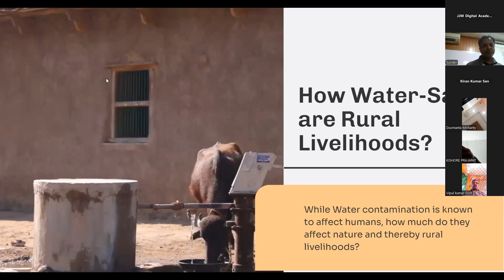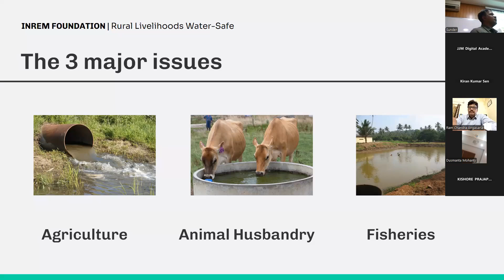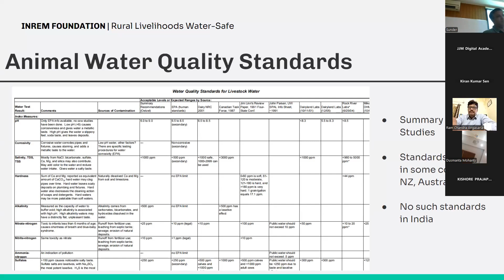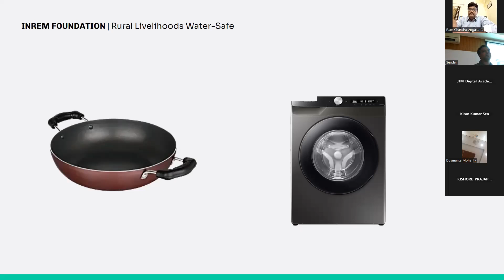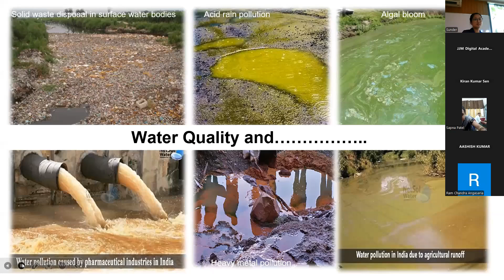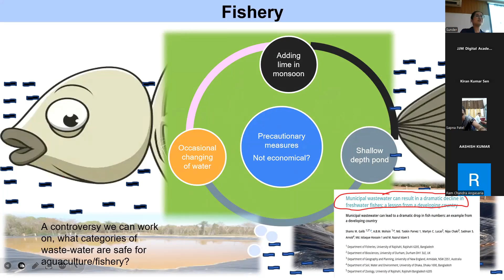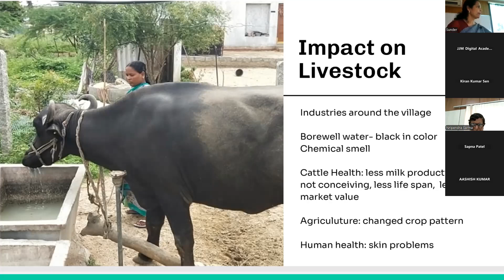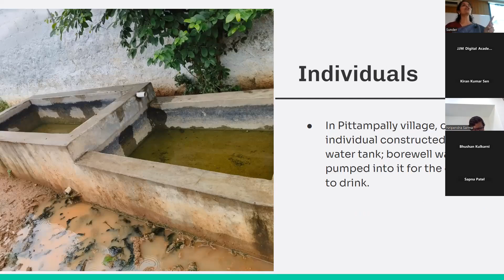Sustainable Livelihoods and Water-Safe Communities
This is a workshop within the IWMI-Tata Programme Partners Meet held on September 19, 2024 in Anand, Gujarat.

The topic of this workshop was about How Rural Livelihoods in India are affected by Water Contamination and how Water-Safe Communities can help sustain and enhance such livelihoods.